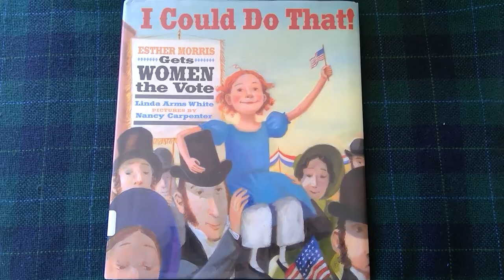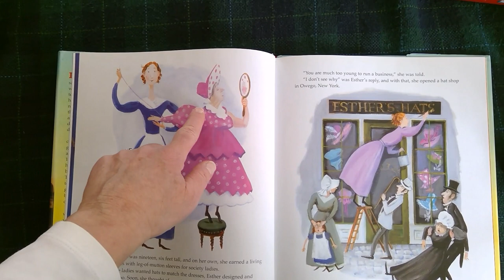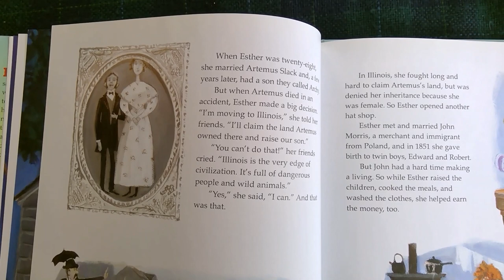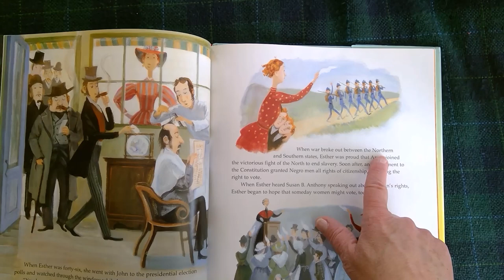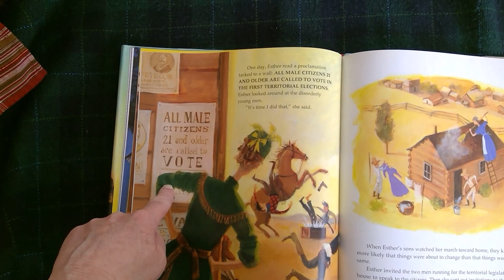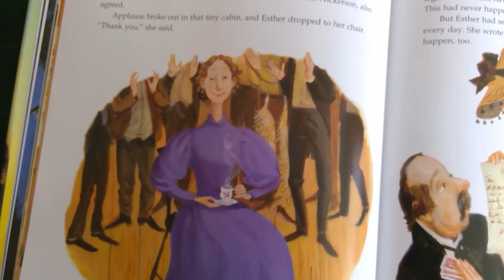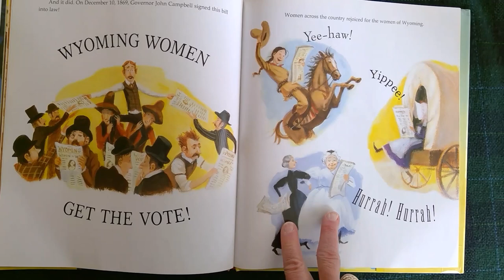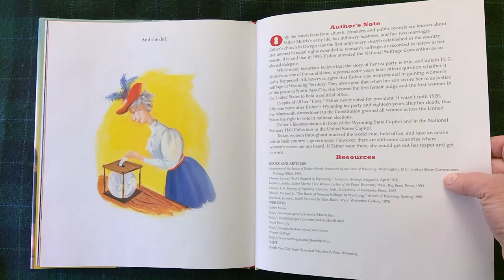I Could Do That! Esther Morris Gets the Vote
This book is by Linda Arms White; illustrations by Nancy Carpenter.  It is the first in a series of stories I like to call - THE NOT SO FAMOUS AMERICANS.  Enjoy!